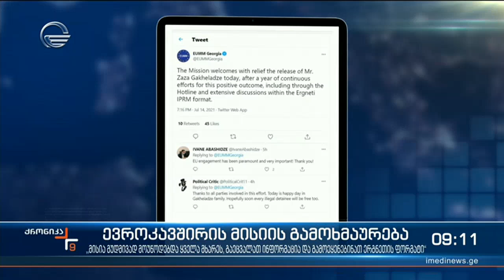ქრონიკა 09:00 საათზე - 15 ივლისი, 2021 წელი